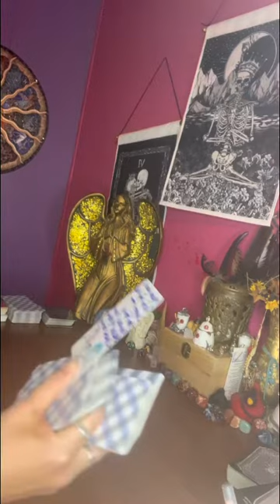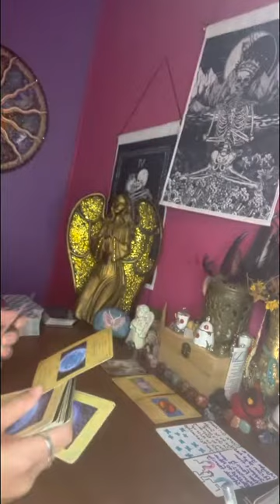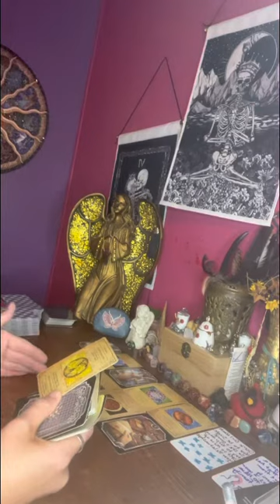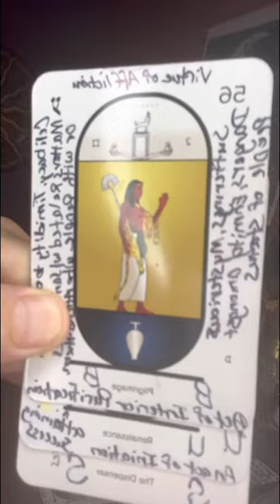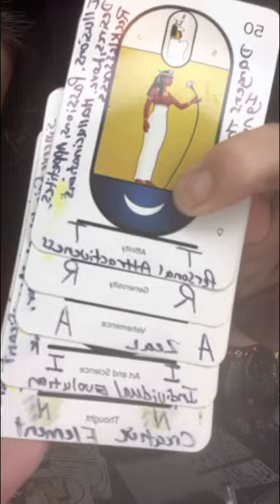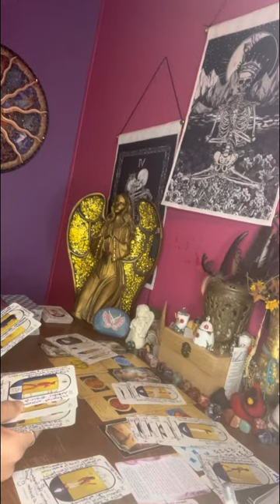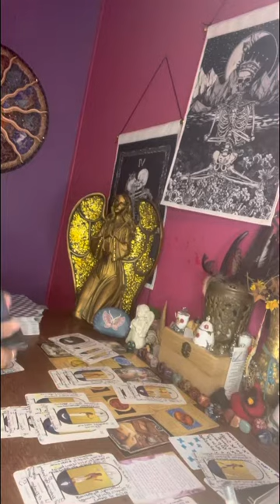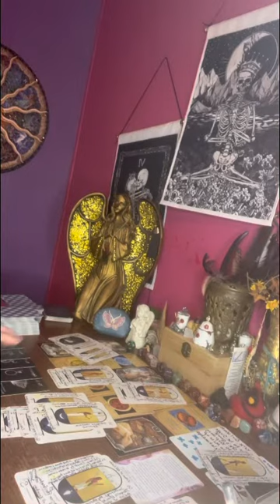aquarius this karmic female is jealous that your becoming a leader in society.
Thank everyone for your support in growing my spiritual healing channel…I appreciate you all more than you will ever know.

⚠️⚠️No one has my permission to copy my work & put it on another platform as theirs.